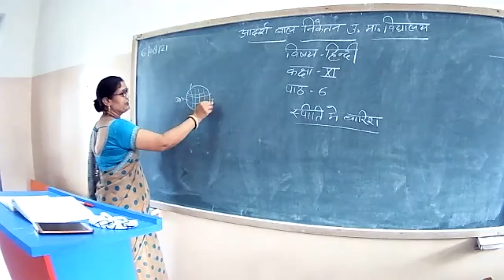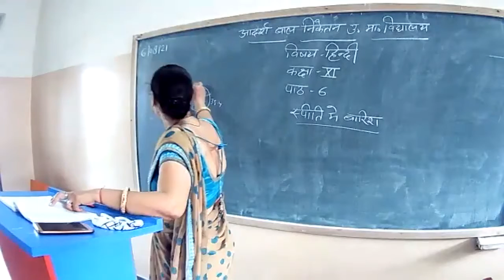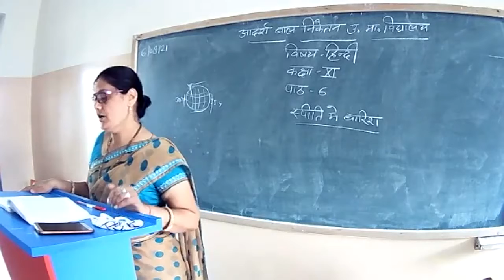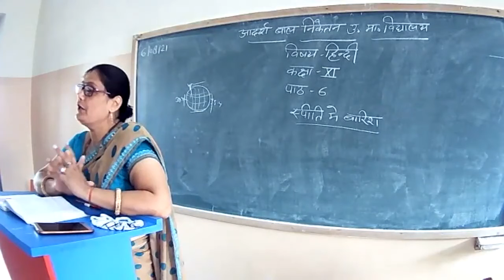class 11 hindi chapter 6 6 8 21